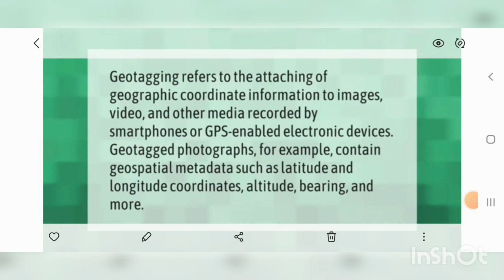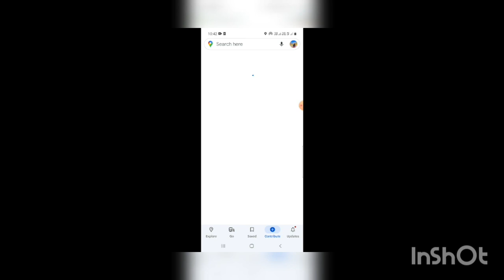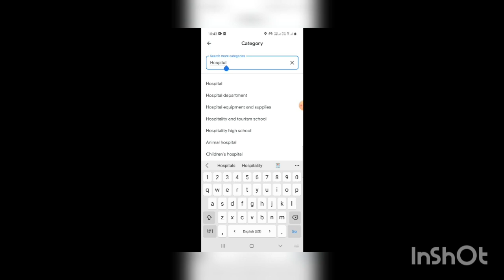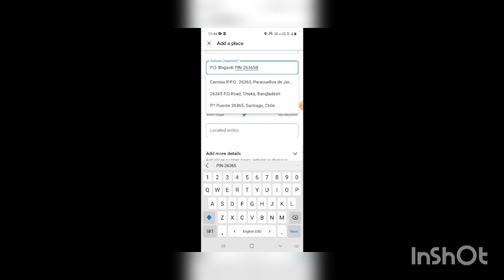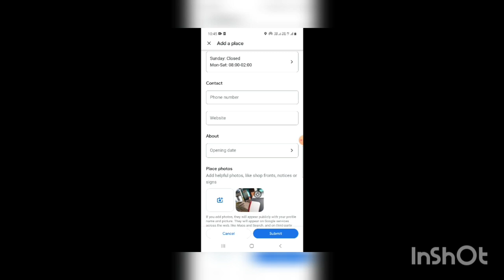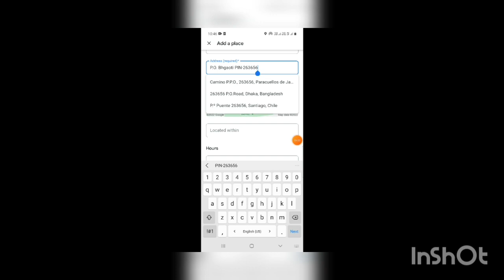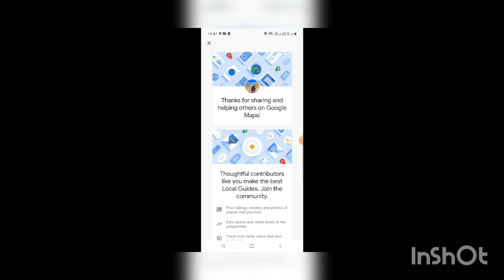What is Geotagging? How to Geotag in Google Maps?